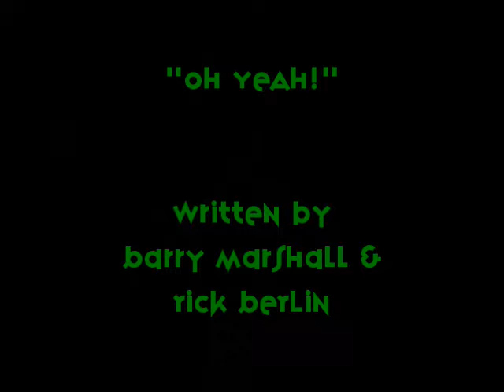"Oh Yeah!" by Barry Marshall & The Rockin' Robins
"Oh Yeah!," written by Barry Marshall and Rick Berlin, performed by Barry Marshall & The Rockin' Robins.

This track has been released on the 2021 Barry Marshall & The Rockin' Robins' collection called We Are All in the Band.

Barry Marshall & The Rockin' Robins were:

Barry Marshall: vocals, piano
Beth Harrington: vocals
Ellie Marshall: backing vocals
Tim Jackson: drums
Chet Cahill: bass
Larry Luddecke: keyboards
Peter Hoffman: lead guitar
Andy Baer: saxophone and horn arrangements
Mikey Day: saxophone
Peter Cirelli: trombone
Mike Grey: trombone

Artwork and album design by Jim Kirby.